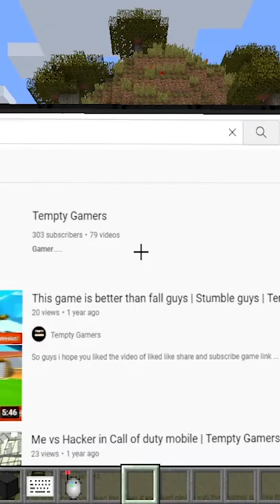screen in minecraft